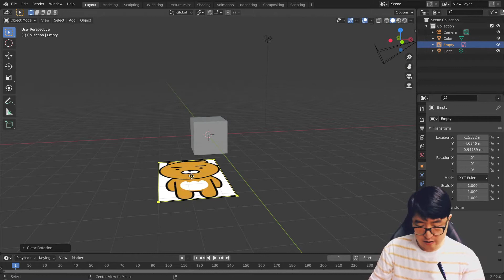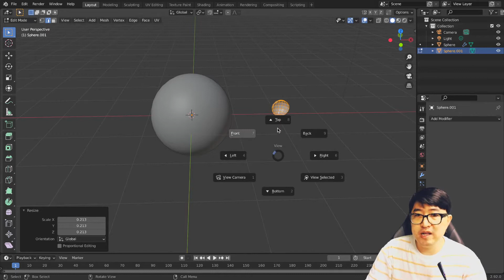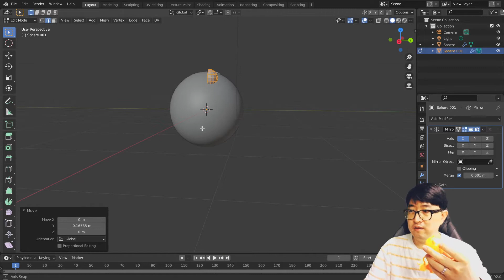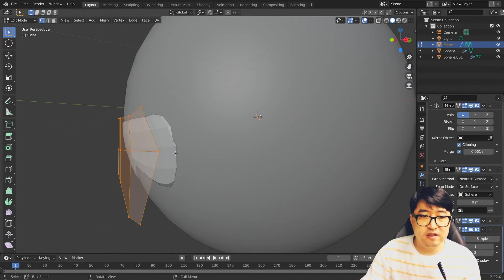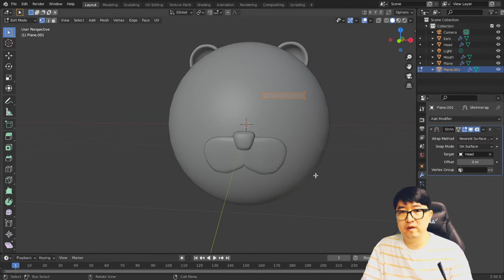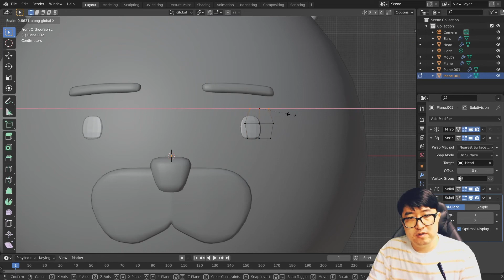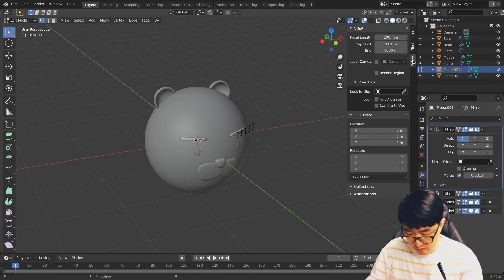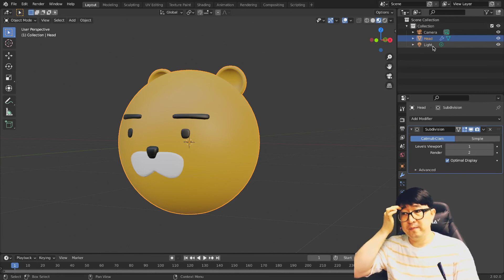[차근차근 블렌더] 10강 실전! 라이언 만들기(1) -머리 만들기 (자막켜고 보세요)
지금까지 배운 내용들과
새로운 내용을 조금 추가해서
라이언 캐릭터를 만들어봅시다!

첫 시간은 라이언 머리를 만들어볼께요